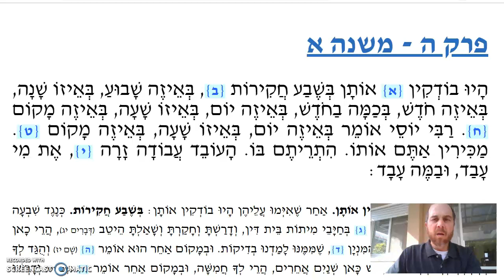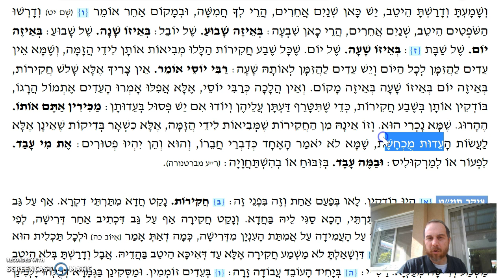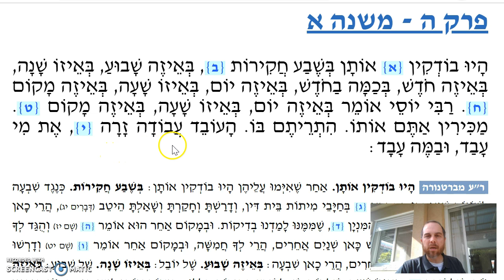Sanhedrin Chapter 5 Mishnah 1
Examining the witnesses - 1